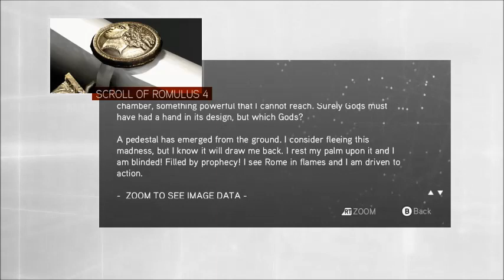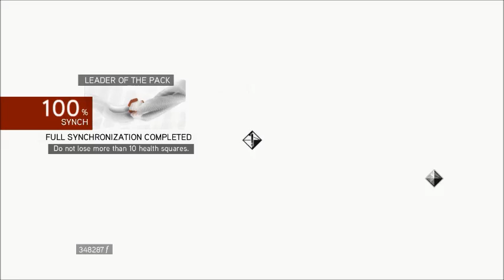AC Brotherhood Part 19 Romulus Colluseum